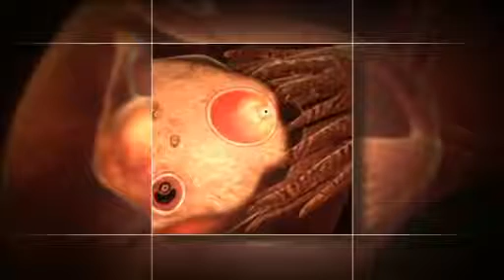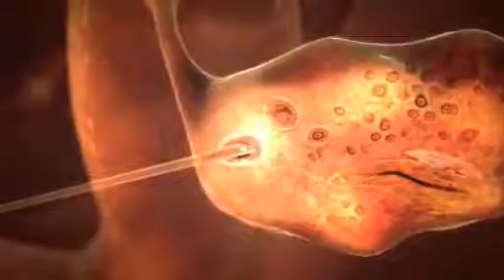ICSI Darstellung DEUTSCH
Nach der Punktion werden die Eizellen im Labor einzeln unter dem Mikroskop untersucht und nur die intakten und reifen Eizellen für die Befruchtung ausgewählt.